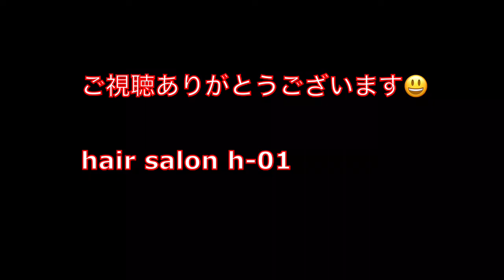2ブロックにツイストパーマは合う髪型！美容室 美容師エイチゼロワン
2ブロックにツイストパーマは合う髪型！美容室 美容師
女子バリカン３mm！２ブロックメンズ　美容師　美容室
キッズのコーンロウ！運動会 クリスマス忘年会などに美容室 美容師
今日はシルバーヘアワックスで黒髪からやってみた！美容師 美容室
エイチ兄さん　エイチゼロワン　舞鶴市内

お勧めです。↓ミニバリカン